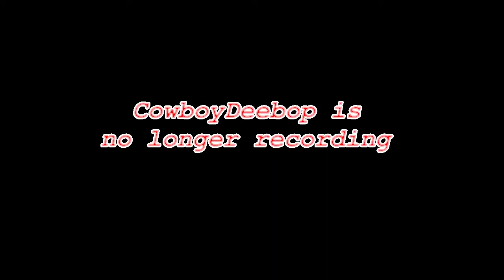Ep. 6 - Warzone - Heli Heros!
Welcome to the new channel! Are you ready to see the sickest, most thrilling action ever to take place in Call of Duty Warzone!? Of course you are, b/c you're F#%KING AWEOMSE! So get ready for something involving parts of that stuff probably, maybe! We're pro's, but you knew that!

Down with Paradise - By: Norma Rockwell
SoundFX Provided by: freesfx.co.uk & zedge.net